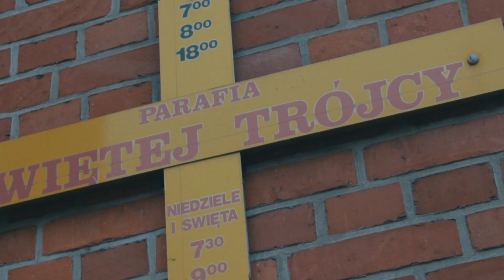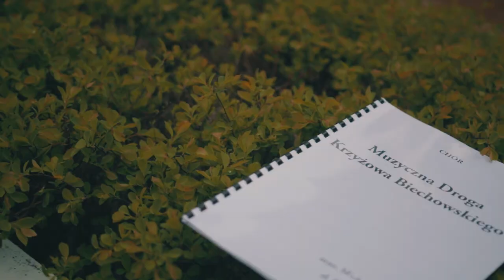Muzyczna Droga Krzyżowa Biechowskiego 2017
Muzyczna Droga Krzyżowa Biechowskiego
połączone bydgoskie chóry pod kierownictwem Mateusza Lewandowskiego

Wydarzenie artystyczne połączone z Drogą Krzyżową w parafii Św. Trójcy w Bydgoszczy dnia 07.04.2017 r.

Słowa: Dorota Barwińska
Muzyka: Michał Biechowski
Dyrygent: Mateusz Lewandowski